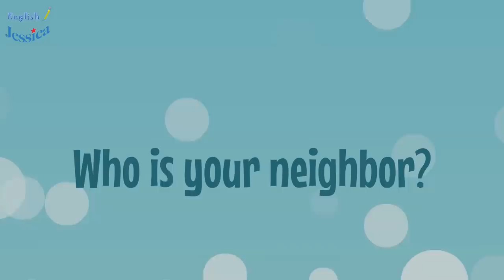English Speaking Practice | English Conversation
Do you want to learn English? The best way to learn English is to listen to it often and practice speaking it as often as possible. This video will help you improve your English speaking skills and your English listening skills.